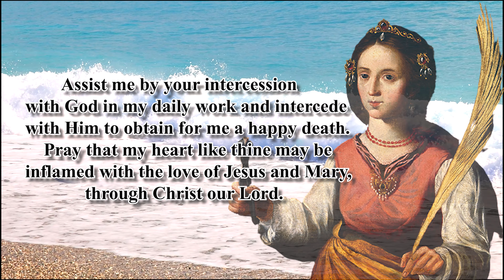NOVENA TO ST. APOLLONIA | DAY 8 [4K VIDEO]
Patron Saint of Dentists, Toothache

O Glorious Apollonia, Patron Saint of dentistry and refuge to all those suffering from diseases of the teeth, I consecrate myself to thee, beseeching thee to number me among thy clients.

Assist me by your intercession with God in my daily work and intercede with Him to obtain for me a happy death. Pray that my heart like thine may be inflamed with the love of Jesus and Mary, through Christ our Lord.

O My God, bring me safe through temptation and strengthen me as thou didst our own Patron Saint Apollonia, through Christ our Lord.
Amen

 St. Apollonia, pray for us

Say 1: Our Father…
Say 1: Hail Mary…
Say 1: Glory Be…